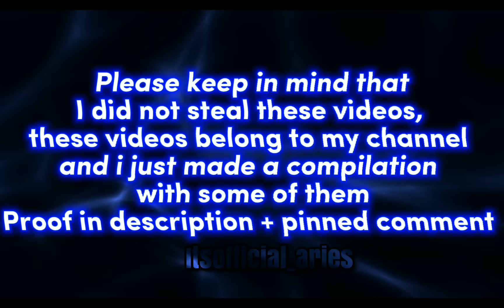Spy x family + Anya's classmates react to themselves & Anya x Damian||👒COMPILATION OF MY VIDEOS👒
*THESE ARE MY VIDEOS*
Meaning that the videos and the reaction in the compilation belong to me.
The tiktoks do not belong to me but some of them belong to my friend who make these especially for me & tags me on each of the spy x family tiktok she makes(Her acc name is shigemicodm she changed her tiktok acc name multiple times though), and some are random but I always ask permission!
And to the idiots who don't read Description dont come running to me that I steal, because I have blocked many from my channel, i have an option to report too but i don't(I'm only saying this to the people who think i steal + Haters no one else.
The characters designs the reactions all belong to me, They change alittle bit because I am learning how to make them look more like the anime,Thankyou!

Goodmorning/day/evening/noon/afternoon/night/midnight 🌏
I am a Gachatuber 🕊
My goal is 100k💐

Pronouns:
She/her 💜♀️
I am a female💁‍♀️♀️

╰┈➤Taken taken:
╰┈➤Ib: ???
╰┈➤Ft: Spyxfamily charecters
╰┈➤Original: ‎‎??

⚠️@itsofficial_aries is only on Picnic,tiktok and youtube, if there are any other socials
you see of my account is fake and not me⚠️

╰┈➤Q: What apps do i use?
A:•Kinemaster Pro🌟
   • Funimate Pro🌟
   • Capcut
   •Alight motion
   •Ibispaint X pro 🌟
   • XRecorder
   •After effects.(If im on my laptop)

Daily reminders 🌙
•Life doesn't get easier, you get stronger 💪🏻🌏
•The best thing you could ever wear is a smile 🤍
•Your imperfections make you unique ⛺💡

🔑Key words🔑(Ignore)

Soy x family react
spy x family react
futute spy x family reacts
spy x family react gacha
Spy x family react gacha club
spy x family react gacha life
spy x family react to themselves
spy x family reacts to damian x anya
Desmond family reacts to anya
Yor's friends react to her and her family
secret police officers react to the forgers
anya's classmates react to the forger family
Desmond family reacts to the forger family
spy x family reaction
damian x anya
future Damian x anya
Spy x family
spyxfamily react
spyxfamily reacts
spyxfamily edit
spyxfamily damianya
damianya
soy x family reacts to damianya
yor x loid
spy x family
anya's classmates react to her
anya's classmates react to her and her family
spy x family edits
spy x family memes
becky edits
damian edits
ewen edits
emilie edits
anya edits
yor edits
loid edits
agent twilight
Eden academy reacts to forger family
Eden academy reacts
eden academy reacts to anya
eden academy reacts to Anya x damian
Spy x family react to their selves
spyxfamily react
spyxfamily reacts to themselves
spyxfamily edits
spy x family react to damian x anya
Anya's classmates react to Anya x Damian
spy x family part 2
soy x family part 2
damian x anya part 2
react part 2
anya x damian part 2